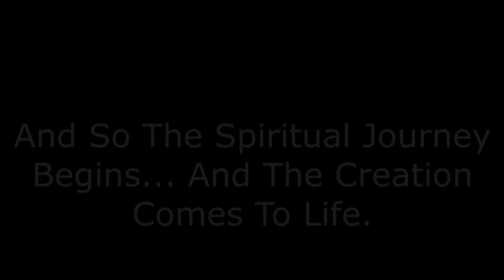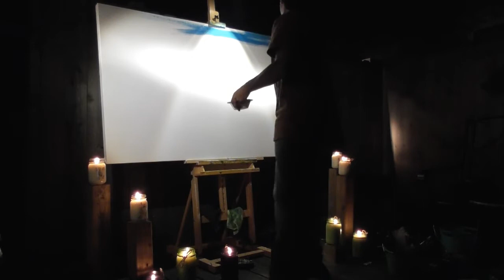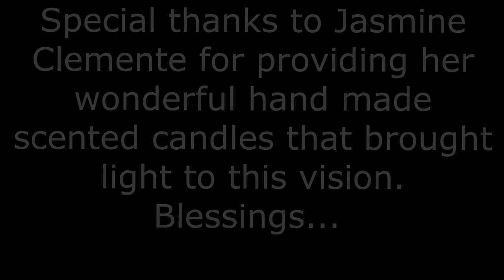Michael Casiano, transition of the "Lead The Way" piece creation on canvas.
And So The Spiritual Journey Begins... And The Creation Comes To Life. Here is the transition of this spiritual piece completed  by Artist Michael Casiano on 09-16-17, it is 3X5 feet wide in size.
"The Stairway To Anywhere You Want To Go In The Universe And The Eagles Shall Lead The Way"
Blessings... And Thank You- Photographer Steven Rosch, as he captured great moments.
Music By: Native American Round Dance, Metallica - Nothing Else Matters, Carlos Nakai Earth Spirit.  I am not taking credit for sound as it isn't the main focus of this video, thank you.
Video Credit: Artist Michael Casiano - Yamoca  Guakaraku